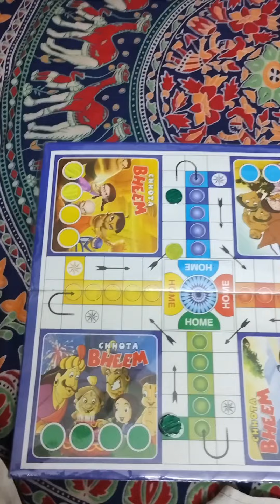oru kutty subscriber ne kannan poyaloo?##